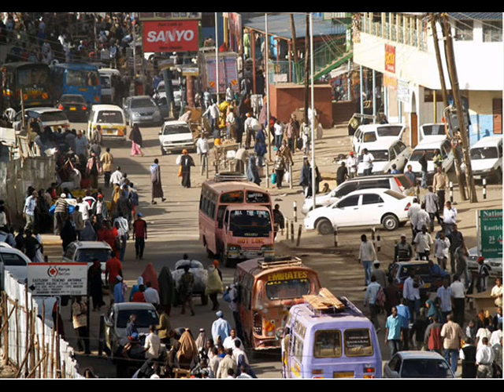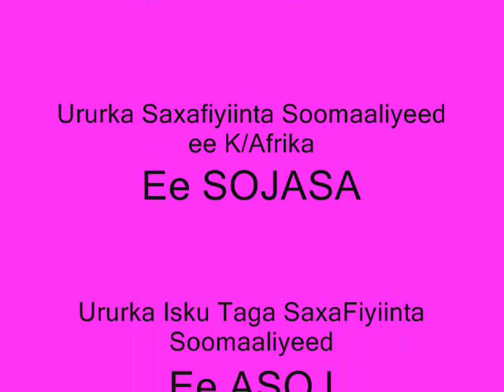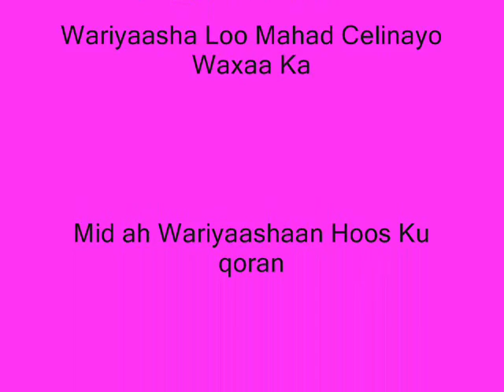Barnaamijka Qiimeynta Fanaanka ee Waagacusub TV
Barnaamijka Qiimeynta Fanaanka Waxa uu Idin Kaga Imaanayaa Xarunta Waagacusub TV ee Magaalada Cape Town
Waxaana Soo jeedinanaya Wariye Ceydaruus Cabdi Xasan Waa Qaabeyntii Daahir Calasoow